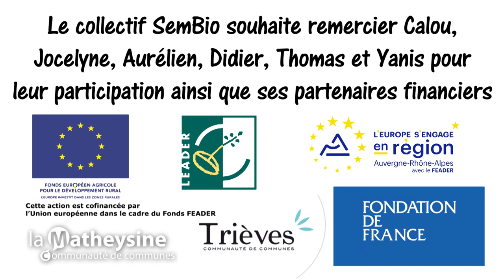SEMBio - Travailler avec son sol : Le bon moment ? - Regards croisés de maraîchers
Les arbitrages auxquels sont confrontés les maraîcher·es pour avoir une terre prête à recevoir leurs cultures.

maraîchage biologique travail du sol préparation du sol conditions de travail du sol